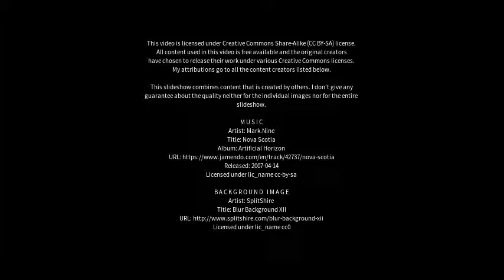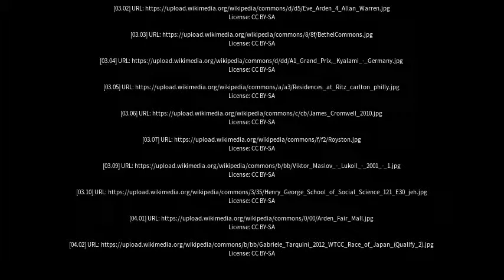Best places to visit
Best places to visit - Arden (Denmark) Best places to visit - Slideshows from all over the world - City trips, nature pictures, etc.